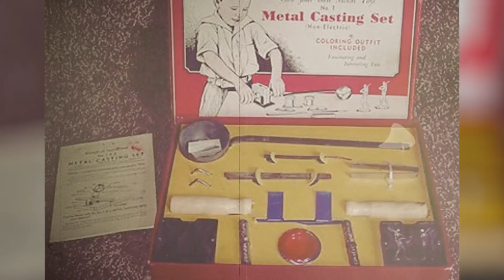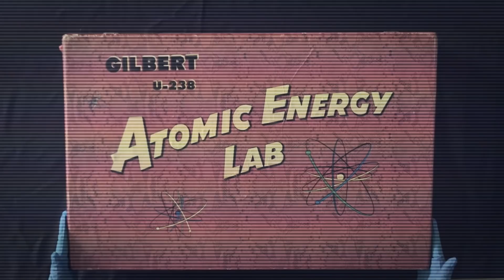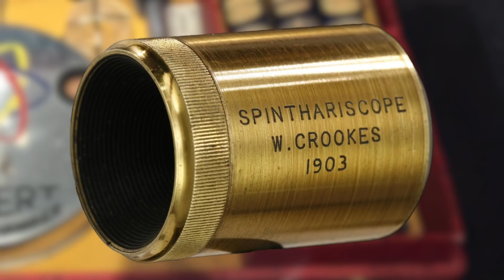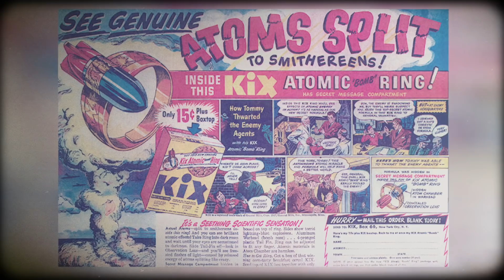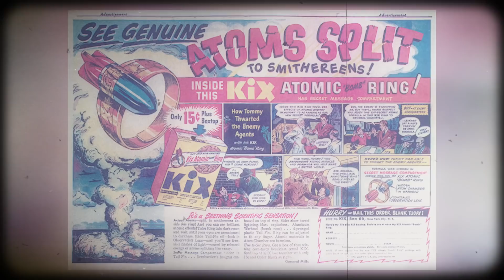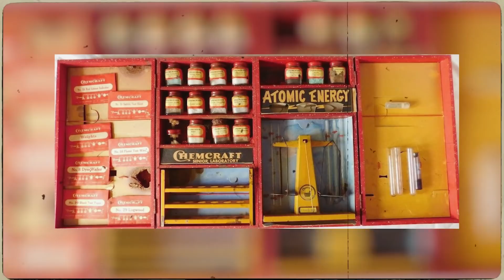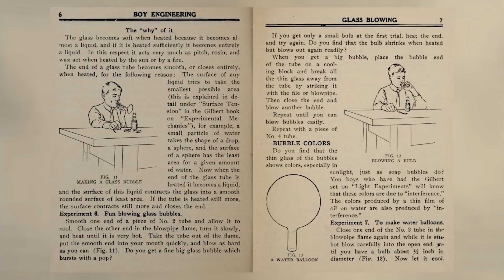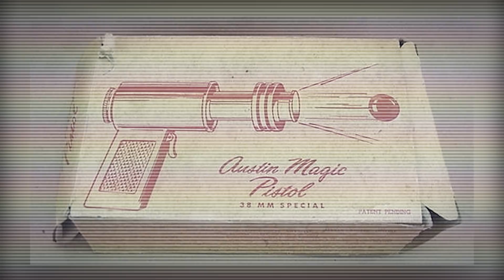De l'uranium dans un jouet (les jeux interdits)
Découvre dans cette vidéo, les incroyables jouets des années 1940. A cette période la notion de sécurité n'était pas la même qu'aujourd'hui. on pouvait trouver des kit de petit chimiste avec des matières instables, ou encore un jeu de petit physicien contenant de l'uranium, et bien d'autres encore… aujourd'hui il serait impensable de distribuer ce genre de jouets, mais ils ont vraiment existés